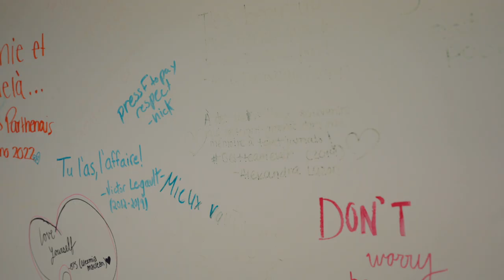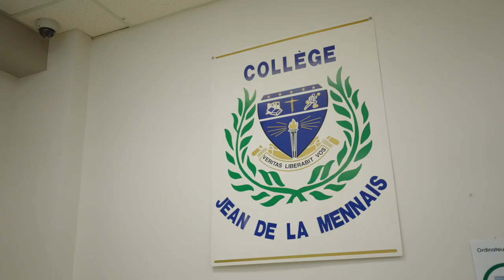Collège Jean de la Mennais